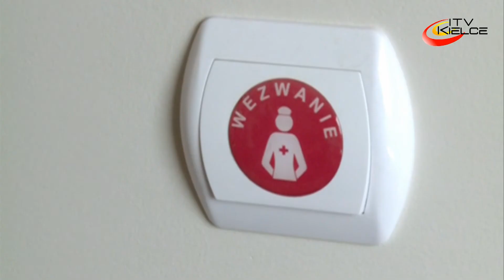Oddano mieszkania aktywizujące - ITV Kielce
Do tej pory mieszkali w trudnych warunkach, lokalach niedostosowanych do ich potrzeb. Niektórzy nie mieli gdzie się podziać. Teraz mają czysto, ciepło, a w razie potrzeby mogą liczyć na pomoc. To mieszkańcy Lokali Aktywizujących, które uroczyście otwarto w Domu Pomocy Społecznej im. Jana Pawła II w Kielcach. Gmina pozyskała fundusze ze Szwajcarsko-Polskiego Programu Współpracy.